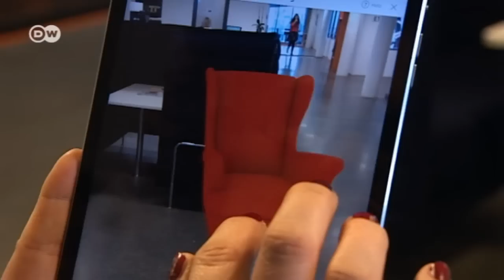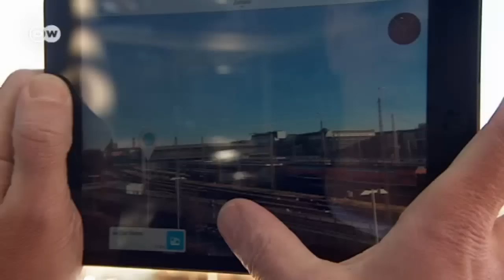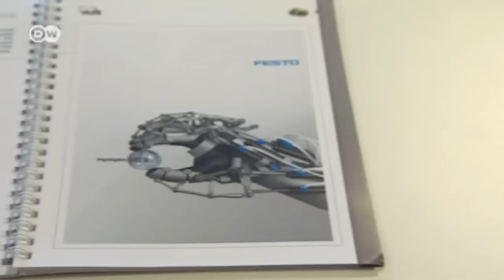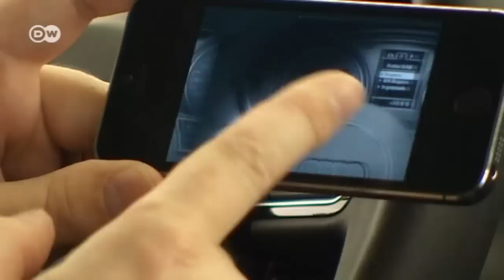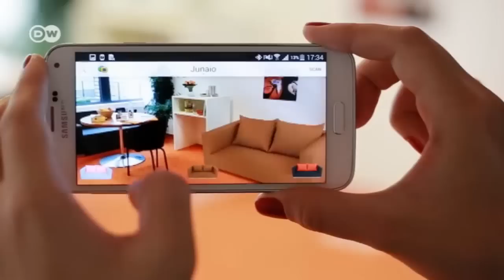Changing Tires with an App - Audi introduces service via augmented reality | Made in Germany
It seems just like magic when objects are brought to life on cell phone or tablet computer displays. It’s all part of augmented reality, which links the internet to the real world. For software developers at Metaio, a company based in Munich, augmented reality is the next big thing. And even car manufacturer Audi is offering a new digital service manual for some of its models.